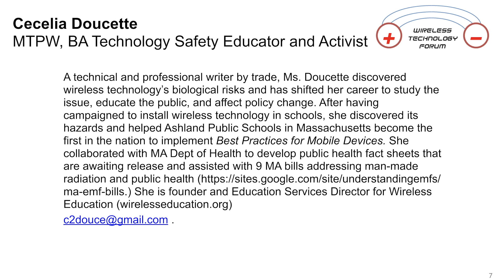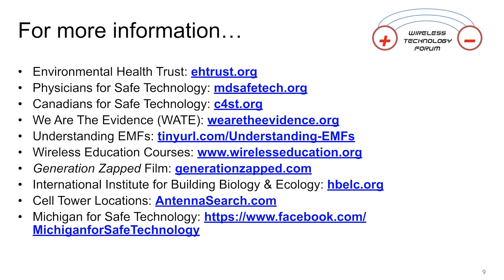Wireless Tech Forum: Cell Phones Overview (Cece Doucette)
Safe Technology Educator Cece Doucette provides an overview of cell phone technology.
LOCATION:  Lansing, MI